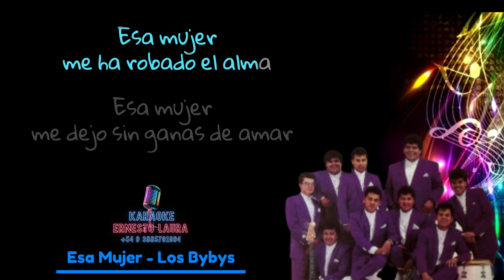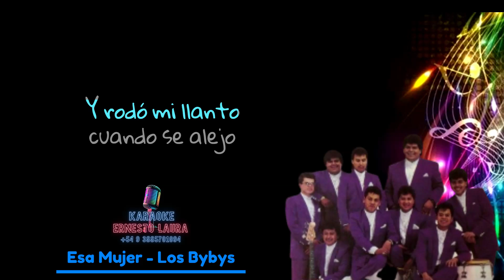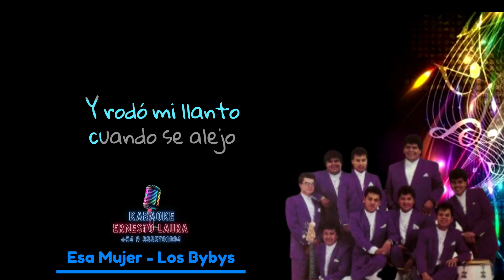Los Bybys - Esa mujer - letra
Por karaokes personalizados contactarnos al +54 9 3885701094